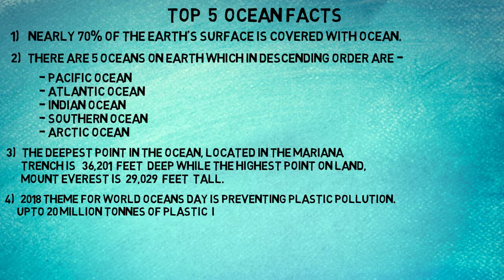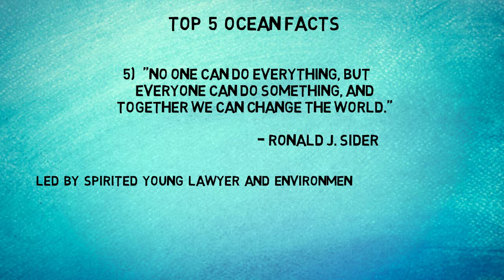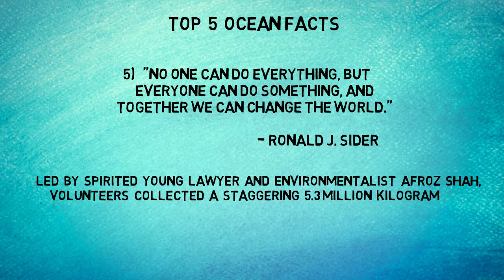World Oceans Day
Let's Pledge to Beat Pollution